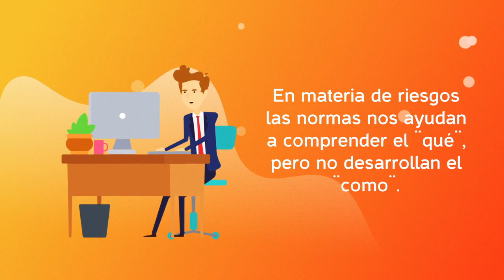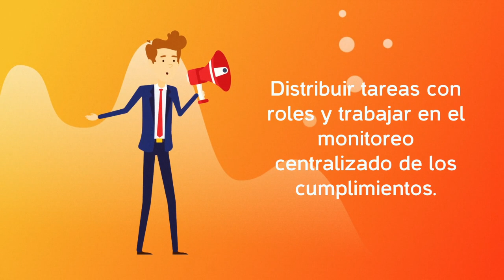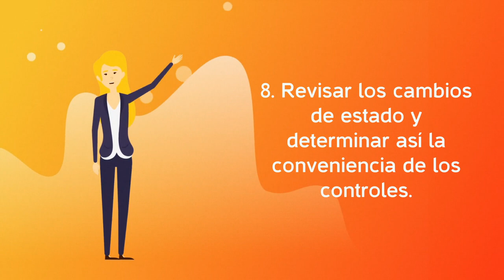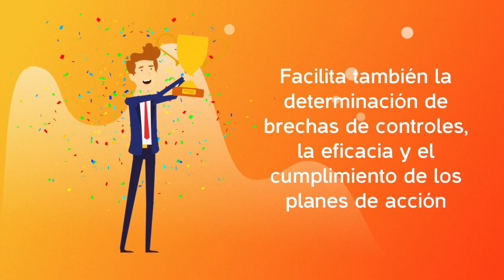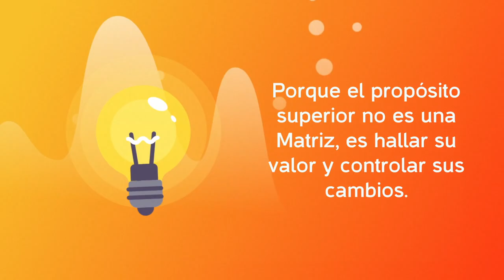10 elementos del Modelo de riesgos video